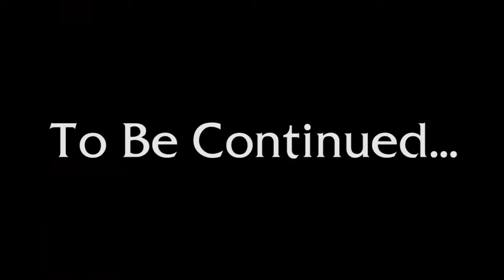Godsmite - A D&D 5e Adventure with the Dungeon Bastard, Part 7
The second half of The Dungeon Bastard's one-off adventure in the homebrewed D&D 5e world of Godsmite!

Players:
GM - The Dungeon Bastard @dungeonbastard

Viglund - Dwarf Ranger - Traycee King @trayceeking

Goodbrand - Human Eldritch Knight - David Crennen - @AdventuringLife

Vethorn - Half-Elf Paladin - Virva Aryan

Asta - Human Monk - Amy Vorpahl @vorpahlsword

Ozure - Half-Orc Barbarian - Tyler Rhoades @boringoldtyler

Directing/Editing
Dom Zook